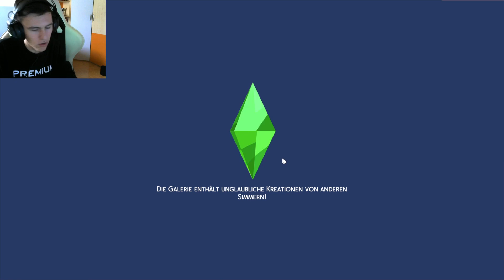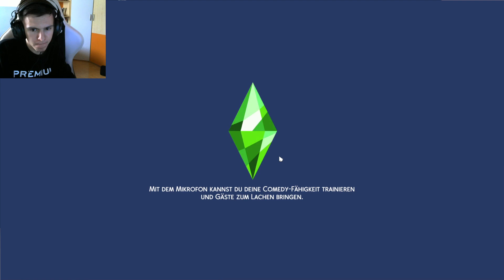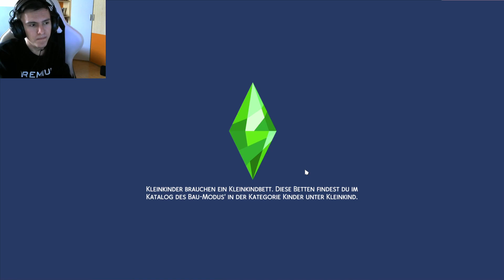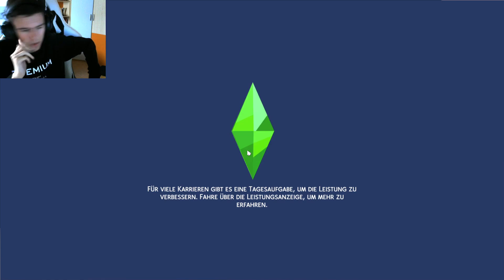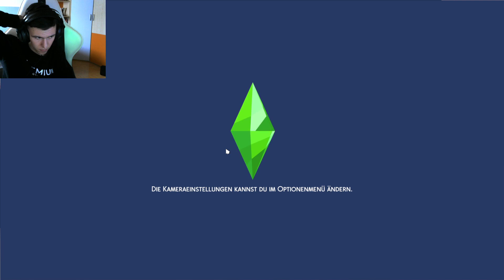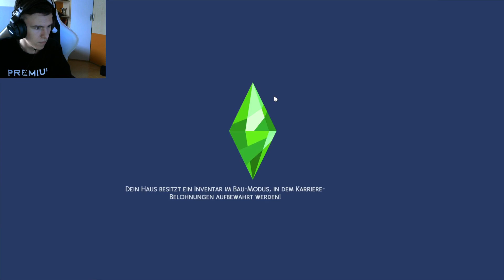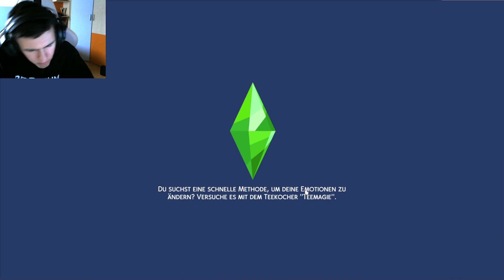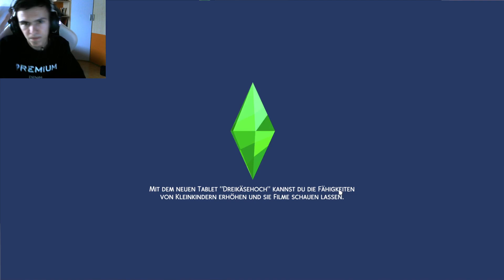SIMS 4: WG 🏠 032: Die ewige Liebe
Sims 4 WG #032
Zusatzinhalte:
Die Sims 4 Digital Deluxe-Upgrade
Erweiterungspacks:
An die Arbeit
Hunde & Katzen
Großstadtleben
Gameplay-Packs:
Gaumenfreuden
Accessoires-Packs:
Waschtag-Accessoires
Kommentiert von : GamerLP1401 (Julian)
Mein Equipment :
Meine Bildschirme : AOC Gaming CQ27G2U
Meine Maus : SteelSeries Rival 600
Meine Tastatur : Razer Ornata V2
Mein Headset : Roccat Elo 7.1 USB
Mein Mikrofon : Auna 900B
Mein Stuhl : Robas Lund DX Racer 6 OH
Mein Mauspad : RuoCherg RGB Gaming Mauspad
Mein PC :
Prozessor : AMD FX 8300 8x 3,3Ghz
Grafikkarte : Nvidia Geforce GTX 1060 3GB
Ram : 16GB DDR3 1600Mhz
Festplatte : Seagate Barracuda 2TB